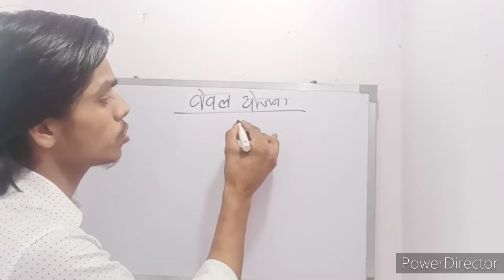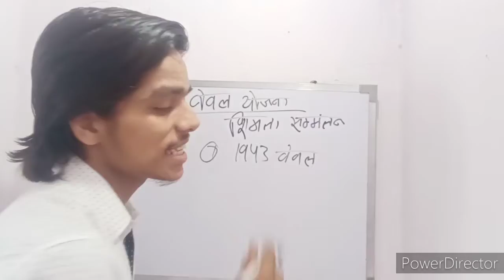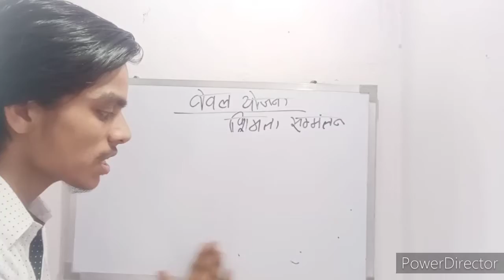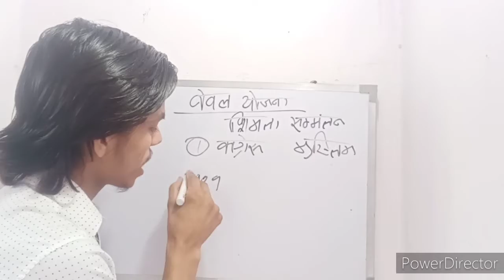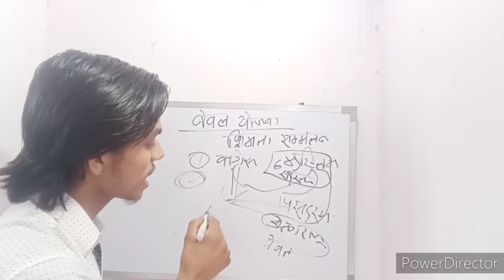modern History in India आधुनिक भारत का इतिहास वेवल योजना शिमला सम्मेलन1945 for upsc,uppcspre2021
आज इस वीडियो में हम बात करेंगेवेवल योजना के बारे में आज हम जानेंगे वेवल योजना क्या है और क्यों  इस को निरस्त किया है साथ में हम सब की बात करेंगे  वीडियो पूरा देखे।